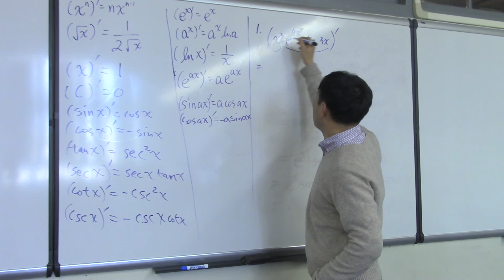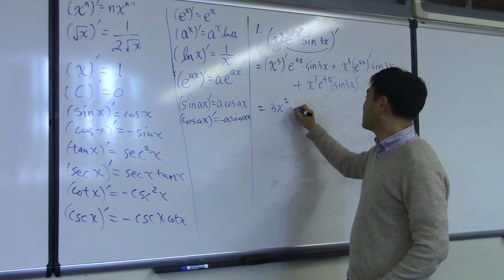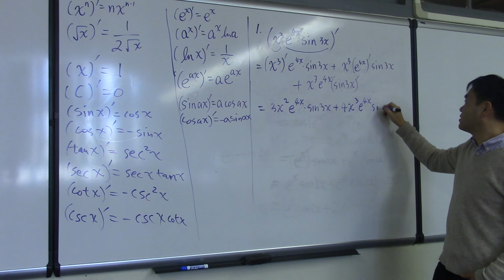Product rule for triple products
Product rule in the case when three functions are multiplied together. Also some handy formulas that are special cases of the chain rule.